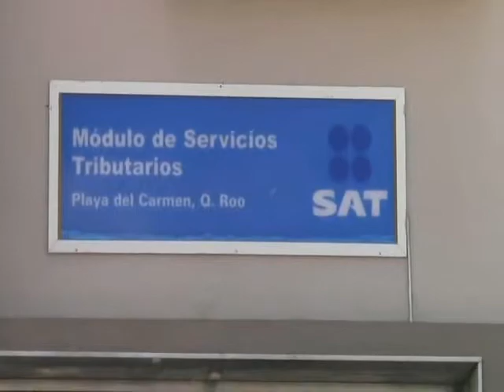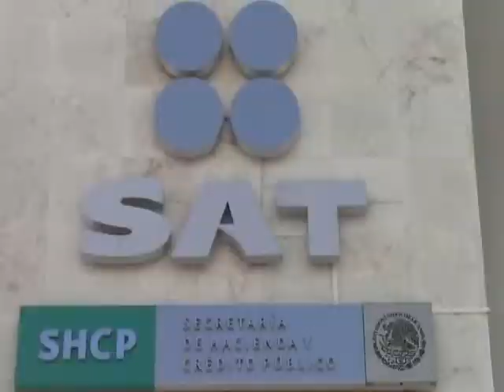Exhortan contadores a pagar impuestos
Playa del Carmen, Q. Roo.- Exhorta el Presidente del Colegio de Contadores de la Riviera Maya y Sindico del Contribuyente por la Asociación de Fiscalistas de México en Solidaridad, licenciado Pedro Escobedo Vázquez a que las Personas Físicas, cumplan con su obligación fiscal antes del 30 de abril en que se vence el plazo.